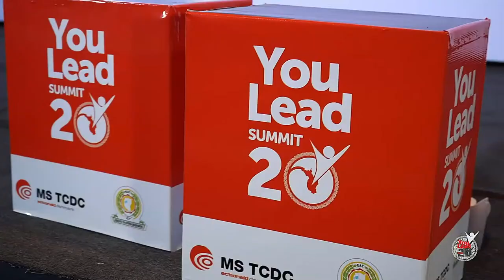Fireside Chat with H. E Jakaya Kikwete, YouLead Patron and former President of Tanzania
YouLead fireside Chat